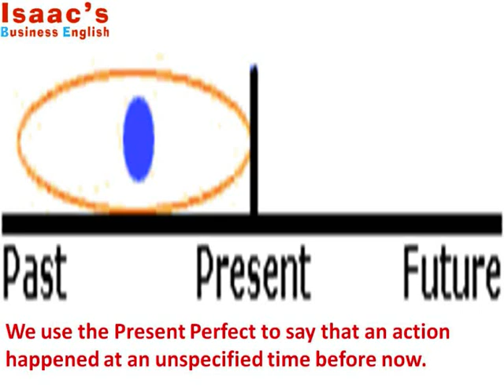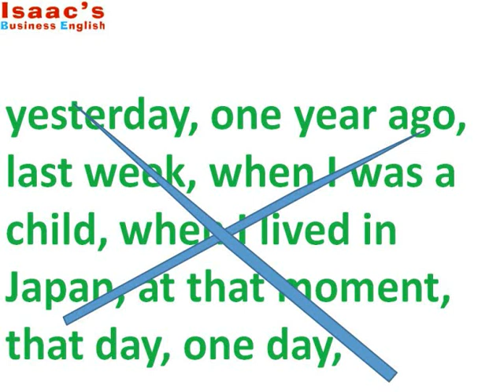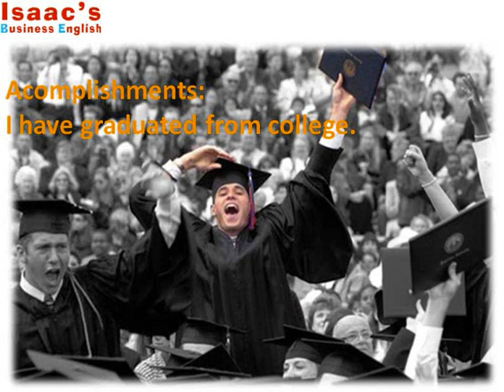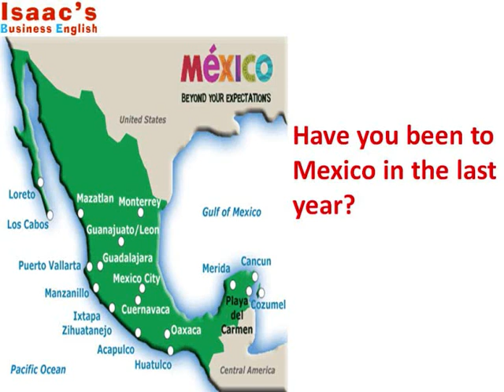Ingles Gratis online PRESENT PERFECT clases de ingles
Angol
PRESENT PERFECT-English lesson by instructor Isaac Osorio from Isaac's Business English,teacher presents PRESENT PERFECT in english and its difficulties for spanish speakers. Leccion de ingles del Profesor Isaac Osorio de Isaac's Business English. Maestro presenta PRESENTE PERFECTO en ingles y su pronunciacion.
自由英国教训, 自由英國教訓, vrije Engelse les, leçon anglaise libre, freie englische Lektion, ελεύθερο αγγλικό μάθημα, lezione inglese libera, 英国のレッスンを解放しなさい, 영국 학습을 해방하십시오, lição inglesa livre, свободный английский урок
Englisch-Wortschatz Aussprache
english ingles conversation practice englishwithjo tutorial small talk chat class clases lesson lecciones school teacher lessons learn student education students teachers free tube plans language tutorials resource resources university homeschool teaching speak esl course grammar elementary study classroom
online english language instruction
English pronunciation